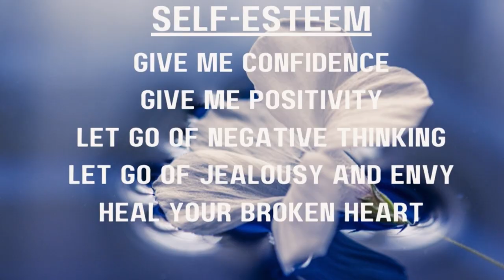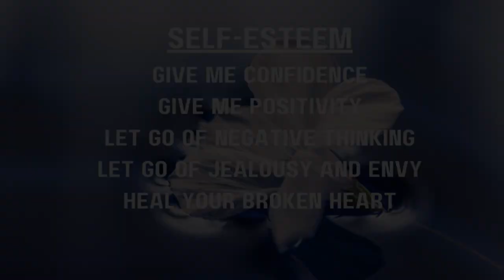Welcoming Life's Gifts: The Soulful Journey of Singer-Songwriter Exetta Harris | s2e12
*This episode is a tribute to two great people: Robin Harris (late great actor and comedian), and Lawrence Baulden (late great musician).

Exetta Harris is a singer songwriter and has also worked in the fashion industry. She lives in New York but is a California native. Exetta is the wife of the late actor and comedian Robin Harris (died in 1990 of cardiac arrest) who starred in such films as ‘I'm Gonna Git You Sucka’, ‘Do the Right Thing’, ‘Harlem Nights’, ‘House Party’, and ‘Mo' Better Blues’. After the untimely passing of Robin, Exetta began the Robin Harris Foundation in memory of his name to empower youth in under-served communities. She is also an advocate for ’Nurturing Justice’ nurturing racial justice through relational transformation.

I met Exetta many years ago as my cousin Lawrence Baulden, bass player (passed away in 2018), produced some music for her. He gave me the cassette (that’s how long ago it was, the 80’s) and I happen it find it amongst some things recently, so we discuss this pleasant surprise. Exetta is a spiritually thoughtful being and it was such a pleasure to speak with her and she drops some nuggets of wisdom for us all.

*If you have any pictures of Robin Harris, please inform Exetta on her Twitter or Instagram. They are both private, but she has asked if you put ‘Inquisitive Wren’ in the request, she will know and accept it.

Time Stamps:
0:00 Introduction to Exetta
6:34 Music history and Lawrence
13:35 Music and Creativity
23:18 LA to New York, career opportunities
32:00 Robin Harris
34:30 Love and loss
43:57 Robin Harris Foundation
47:00 Music career and collaborations
56:22 Nurturing Justice, Racism and moving forward
1:02:17 New projects
1:03:36 Robin Harris's work, Phat Tuesday's, Comedy Store

Your Host:
I work as a therapist (psychotherapist) and holistic therapeutic consultant in the UK. I incorporate different modalities into the therapeutic sessions and offer different approaches including energy healing, and hypnotherapy. I have a highly sought-after coaching practice 'The Coaching Approach' (different from the counselling work) offering affordable structured coaching sessions.

I’m also a Spiritual Medium and serve across the UK and Europe in spiritualist churches and other forums demonstrating mediumship and life after death connecting people with their loved ones and those who have moved on to the world of spirit.